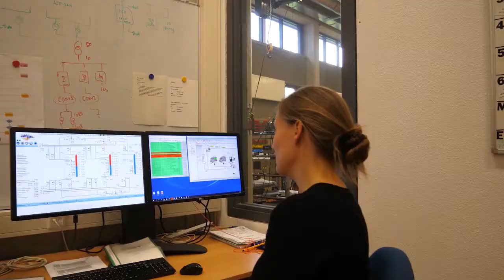Phd student Roos Leenen legt uit wat ze doet bij HFML-FELIX na haar opleiding Natuur-& Sterrenkunde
Film voor bachelorstudenten Natuur- en Sterrenkunde, gemaakt door Radboud Science